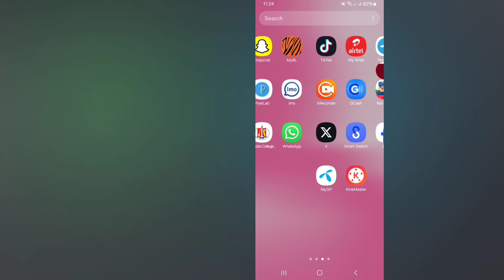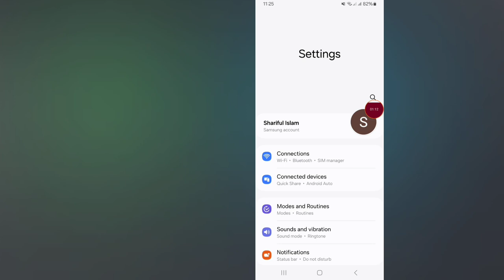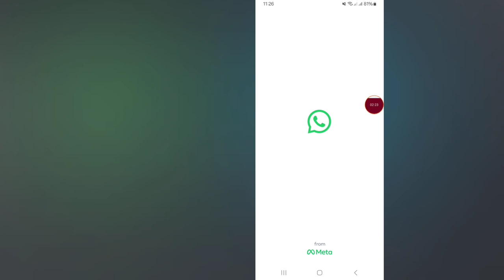Add Status Not Showing On WhatsApp | Fix WhatsApp Add Status Option Not Showing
Add status option Not showing on WhatsApp